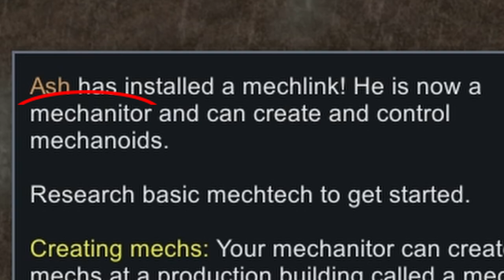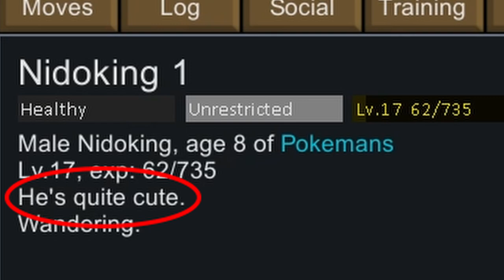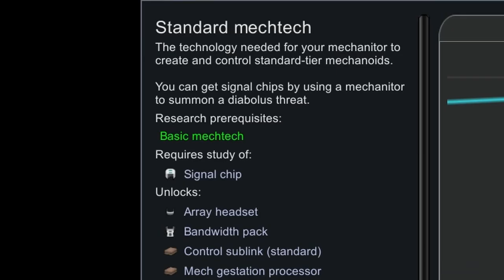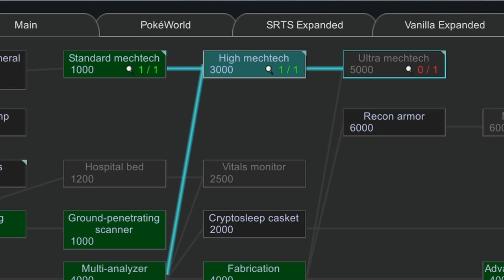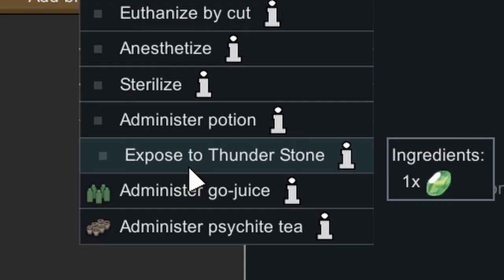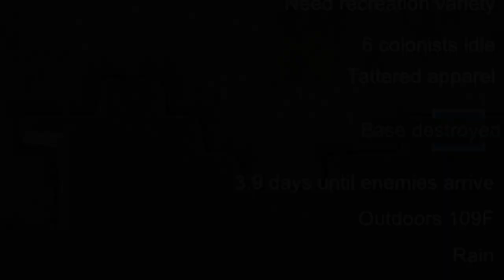Unleashing Pokémon to Crush My Enemies in RimWorld!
Pokémon is just glorified dog fighting with a sprinkle of magic, so I am going to be using these deadly creatures to cause chaos in RimWorld by defeating some bosses, killing tribal factions, and slaying a LOT of Pokémon.

My Microphone (HyperX)
My Headset(HyperX)
My Mouse(HyperX)